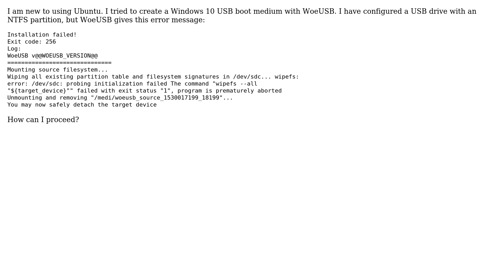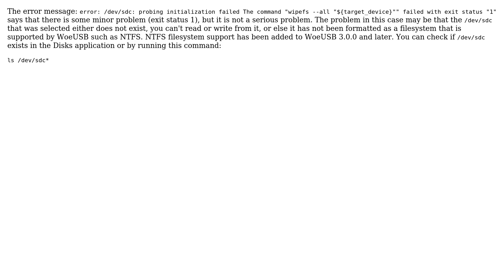Ubuntu: WoeUSB Installation failed! Exit code: 256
With thanks & praise to God, and with thanks to the many people who have made this project possible! | Content (except music & images) licensed under cc by-sa 3.0 | Music | Images & others | With thanks to user ? user terdon user karel and the Stack Exchange Network Trademarks are property of their respective owners. You are responsible for your own actions.